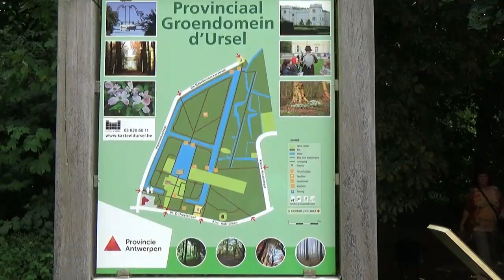domein d'Ursel 2017 Hingene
Het Kasteel d'Ursel, ook bekend als het Kasteel van Hingene, is een kasteel in het dorp Hingene in de Belgische gemeente Bornem. Het buitengoed in Hingene kwam in 1608 in het bezit van Conrad Schetz, die het liet uitbouwen tot een zomerverblijf.
Domein d'Ursel 2017 in Hingene is een pareltje in het groen.
Mooi wandeldomein en ook te bezichtigen kasteel.
Das Castle d'Ursel, auch als Schloss von Hingene bekannt, ist eine Burg im Dorf Hingene in der belgischen Gemeinde Bornem. Das Landgut in Hingene gelangte 1608 in den Besitz von Conrad Schetz, der es zu einer Sommerresidenz ausbauen ließ.
 Domain d'Ursel 2017 in Hingene ist ein Juwel im Grünen.
Wunderschönes Wandergebiet und zu besuchendes Schloss.
The Castle d'Ursel, also known as the Castle of Hingene, is a castle in the village of Hingene in the Belgian municipality of Bornem. The estate in Hingene came into the possession of Conrad Schetz in 1608, who had it converted into a summer residence.
 Domain d'Ursel 2017 in Hingene is a gem in the green.
Beautiful walking area and castle to visit.